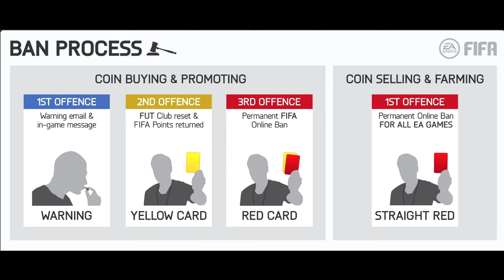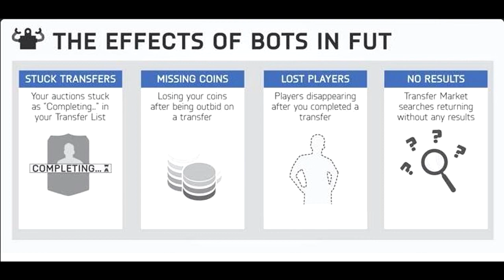COIN SELLING BANNED FOR FIFA 15!